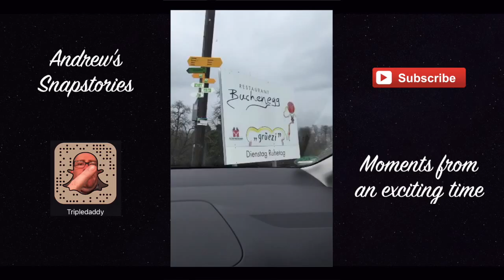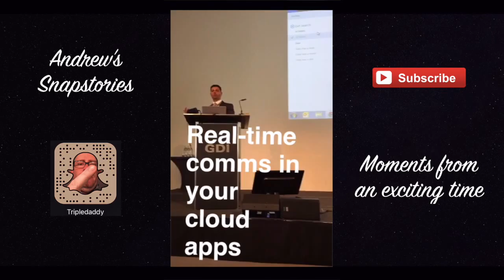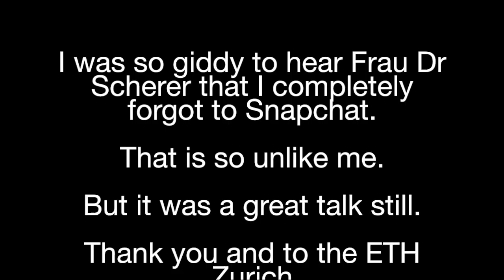Zurich, Avaya Engage, Thanks to Supporters & Partners 06April2016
Largest crowd EVER at Avaya Switzerland Engage 2016
Giant Eric and King Thomas pull off the live demos perfectly. Great speakers like Frau Dr Scherer of the ETH Zurich provided real research on the effects of digital interactions with customers.

✩ SNAPCHAT! - tripledaddy